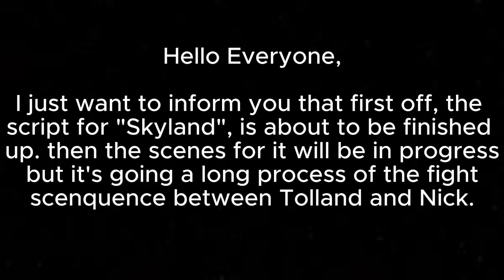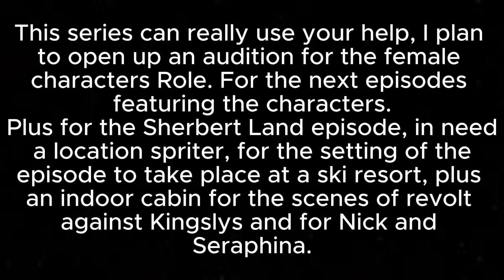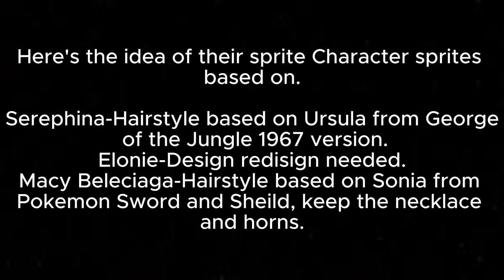KATHT 1-4 Sneak Peek & Announcement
Even though the third episode is in production, I had an idea with this episode where the Unlikely Trio goes to Toad Town, and I wanted to do a reference/an intro-style version of Carl from the first four episodes of Carl. Plus, stick around for the announcement regarding to the future episodes and the new characters I'm introducing. Also on the date of the Upload, Happy Veterans Day and Happy Birthday, Swoldow.

Credits:
The cover version of Territorial Pissings by Lakes Elv (for the KATHT Intro)